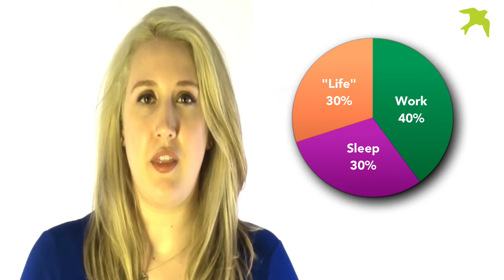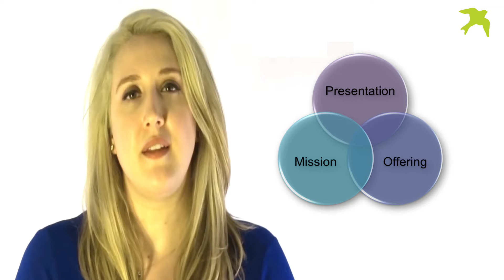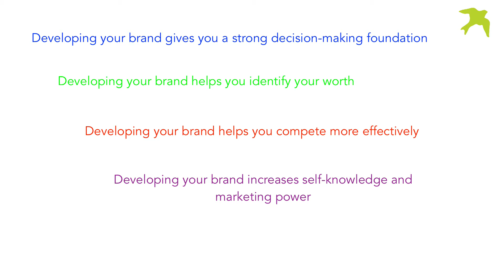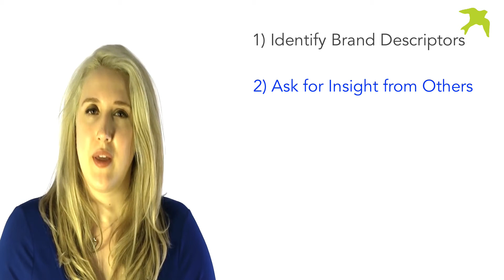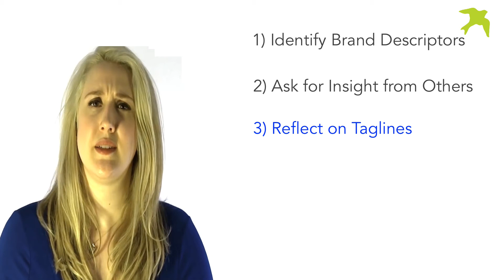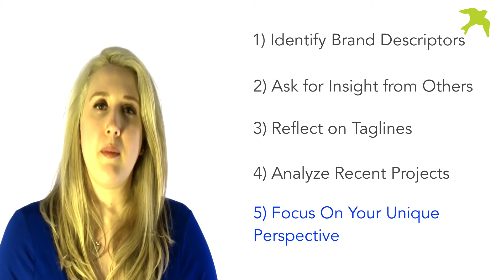5 Strategies to Build Your Brand (Free!)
Business Author Nacie Carson shares 5 things you can start doing right now, today, to build your professional brand.

For more on branding, visit